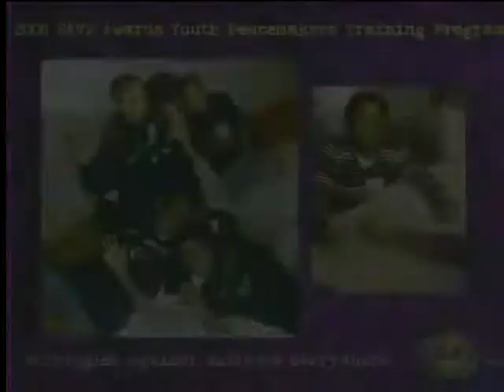Limos Arrive 2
2008 SAVE Awards limo arrival